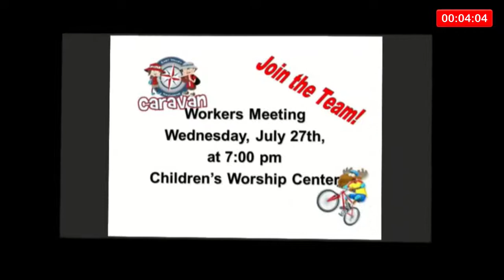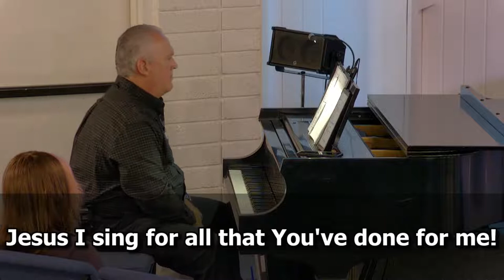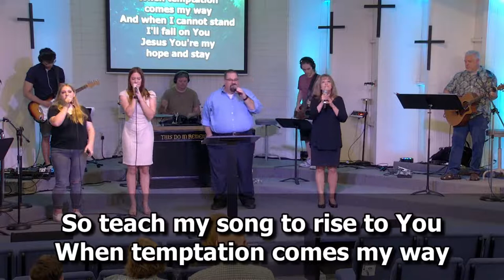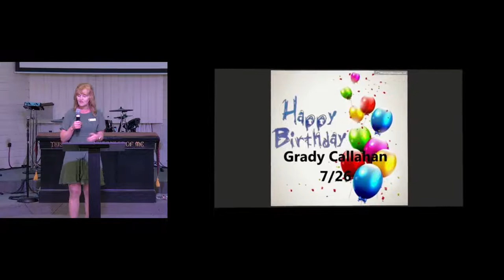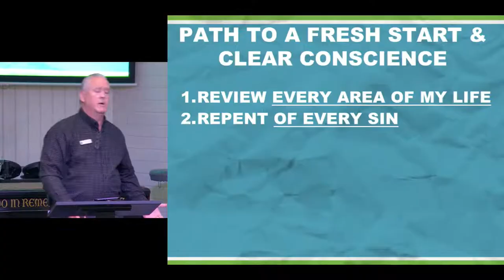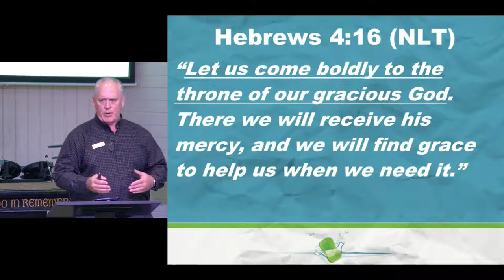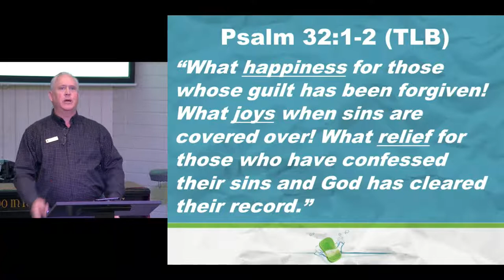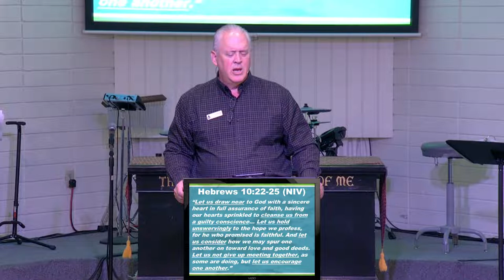The Prayer of Cleansing (07/24/2022)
Connecting With God: The Lord's Prayer - Part 5
Pastor Scott Thornton
East Valley Church of the Nazarene

At EVNaz we want to help you discover and be engaged in God's good plan and purpose for your life and connect with you! If you are watching for the first time or the 10th time and haven't connected yet, please text WELCOME to .
God Bless - EVNaz